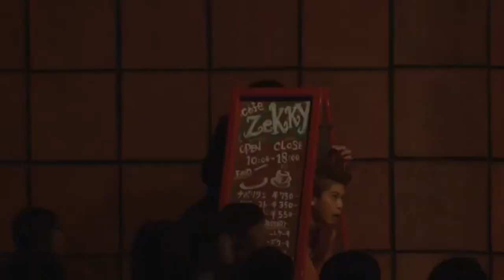BUFFALLOOOO CHIKUSAAAAA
turn on subtitles (CC) for subtitles :)

hi viewers!! there's some parts of the subtitles that I'm not sure on what they said because the it originally doesn't have subtitles (the one who posted the whole rerun stage play here on youtube). The subtitles used here are from the first stage play of this (AA - Turnabout Spotlight).

if there are any errors / anyone knows what they said, please do comment it below and I'll change it :) thanks!

Edit: the missing parts have been translated! :) credits to ooyasumii and blaze phoenix (thank you both!)

like and sub if yall enjoy my contents♡